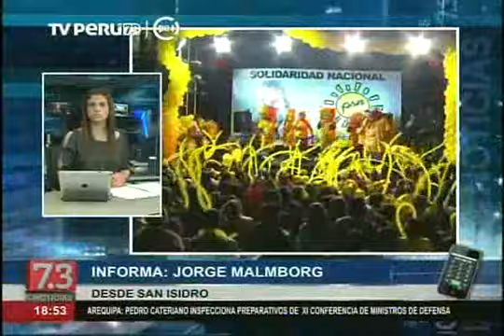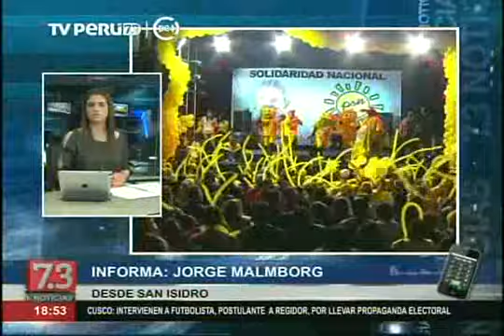Salvador Heresi saludó a Castañeda Lossio